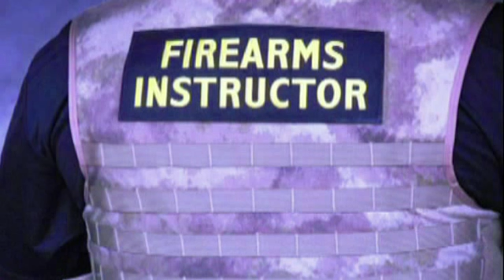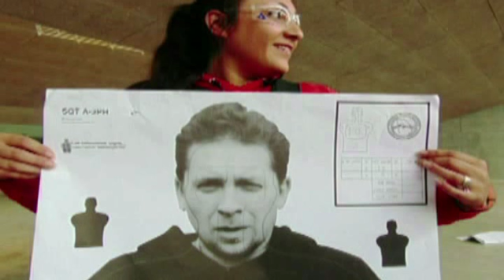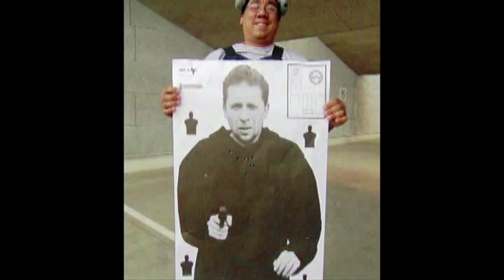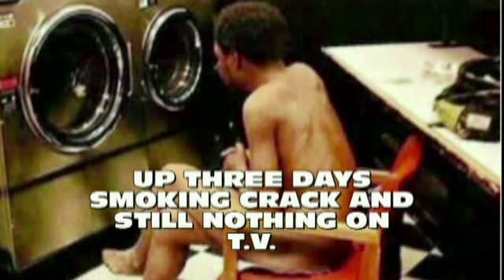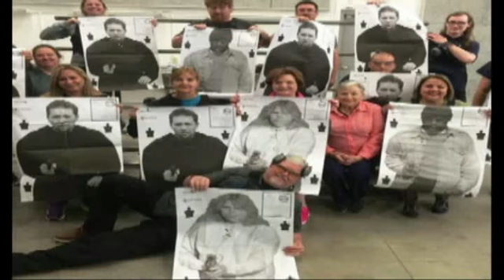37th CITIZEN'S POLICE ACADEMY ROWLETT TEXAS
The Rowlett Police Department Citizens Police Academy is a 11 week course, one night per week that is designed to help the citizen better understand what a police officer encounters while on duty. This program is intended for citizens over the age of 18 who live or work in the City of Rowlett. The program coordinator for the Citizens Police Academy is Officer Chad Caldwell.
This year was the 37th class. We had a great turn out and each person who attended left with a much better understanding of what our law officer's must go through to become a Police officer and the dangers they encounter to protect their citizens. I'm very grateful that the city of Rowlett has this program for its citizens. I wish more could attend next year and experience a thrill of a lifetime.